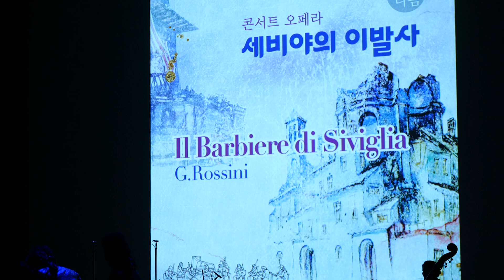세비야의 이발사 커튼콜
어제 카메라 건들면서 설정이 바뀌었다
4k로 안 찍혀서 화질이 마음에 안 든다

로지나 김신혜
알마비바 정제윤
피가로 김성결
바르톨로 염현준
바질리오 이대범
연주 알테무지크 서울
지휘 권민석

오페라 한편이 아닌 갈라 같은 느낌이라고 할까?
갈라는 처음 봤는데 갈라도 생각보다 볼만했다
그래도 1시간 20분정도는 한 것 같다